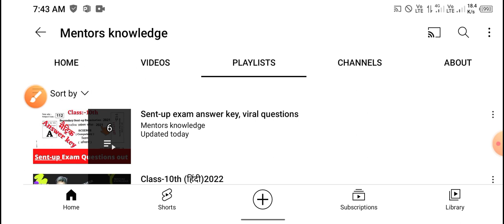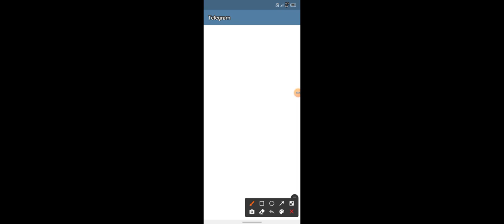Bihar Board 10th English Sentup Exam Answer Key 2022 | Matric English Sentup Exam answer key 2022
Bseb matric sent up exam syllabus 2022
Bseb matric sent up exam question paper pdf download
Bseb matric sent up exam original question paper
Sent up exam question paper pdf download
sentup exam original
matric sent up exam 2021 question paper
matric sent up exam Answer key 2022
sentup exam english question paper
sentup exam english question subjective
sent up hindi subjective solution
10th sent up exam 2022